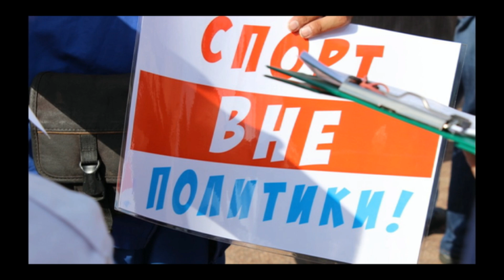Гениальное решение озвучил Лавров по поводу Игр БРИКС и Олимпиады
Не забываем нажать ракету на Rutube. Это важно для вывода видео в ТОП!